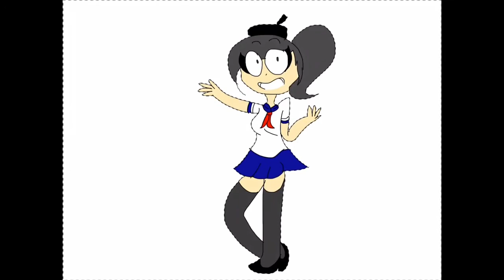Art Class (speedpaint)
Yandere chan belongs to Yandere sim
As always enjoy this speedpaint!